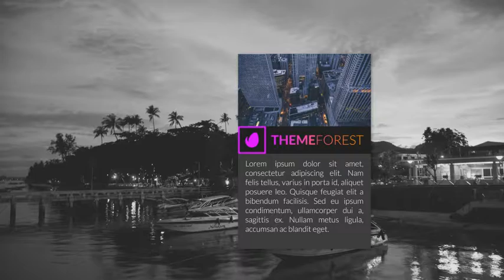12 Screen Elements Pack | After Effects template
FEATURES & TECH INFO

No plugin & fast render
Clean and organized project
Easy customization from “Control Panel”
Universal Expressions
Resolution – FullHD
Framerate – 30fps
Pre-built duration – 0:10 and can be extended
After Effects CS6+ compatibility
Template is exclusive for Videohive